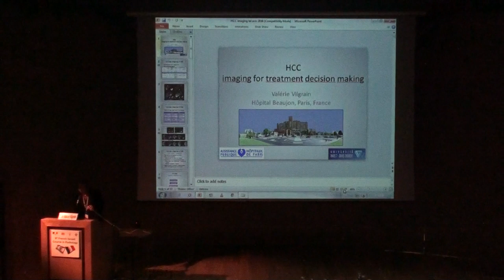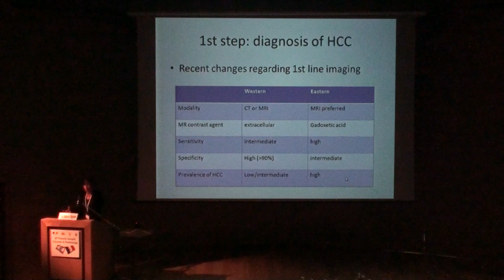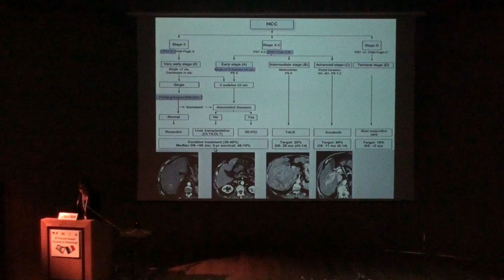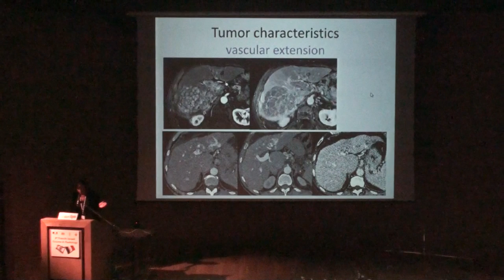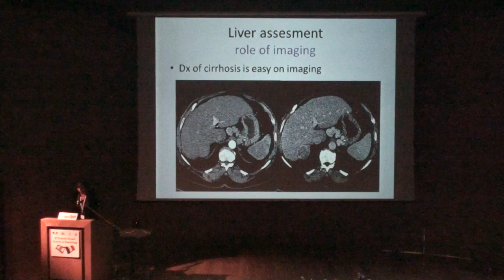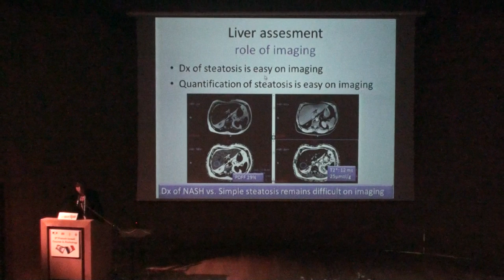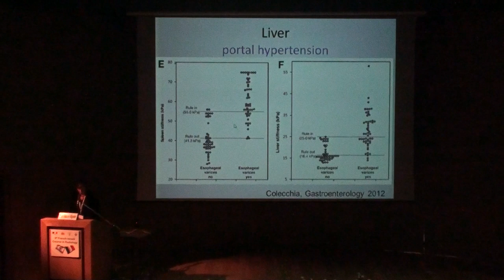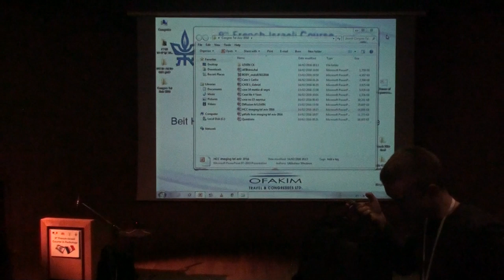HCC Imaging for Treatment Decision Making - Valérie Vilgrain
9th FRANCE-ISRAEL REVIEW COURSE in RADIOLOGY
Specialty : BODY
Speaker : Valérie Vilgrain
Year : 2016.